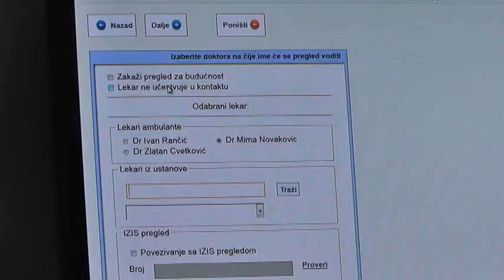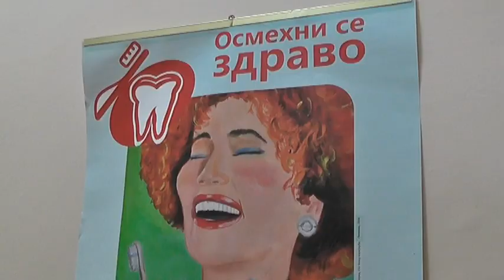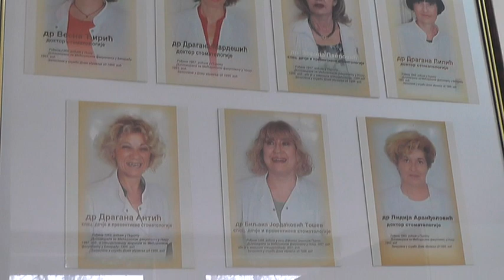SEDAMDESET GODINA STOMATOLOŠKE SLUŽBE U PIROTU